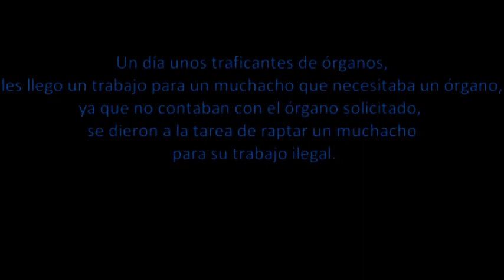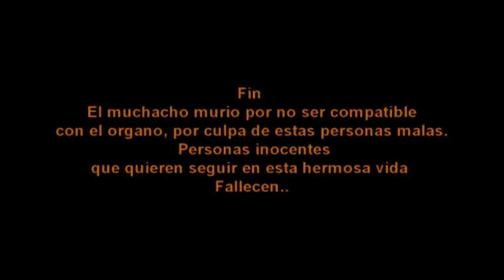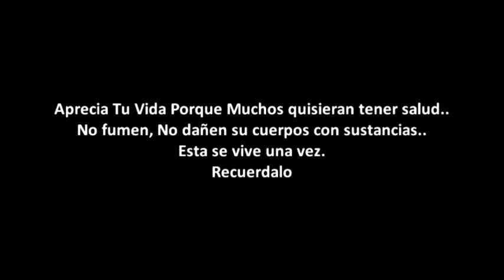Video Film Transplante De Organos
Etica y valores II
Video hecho por alumnos del plantel Mtro jose vasconcelos calderón